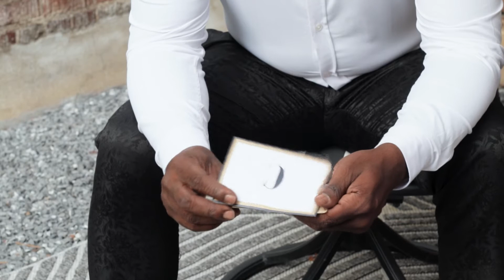Brittany & Pierre Full Wedding Highlight | Historic Mankin Mansion | Richmond, VA